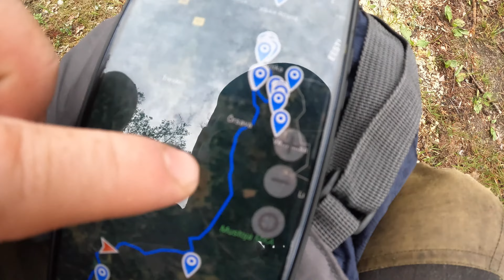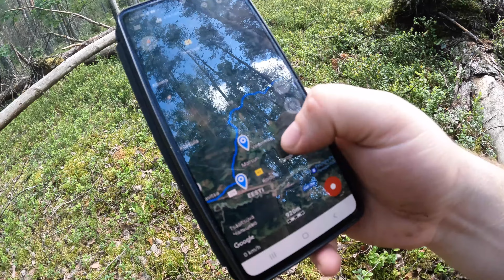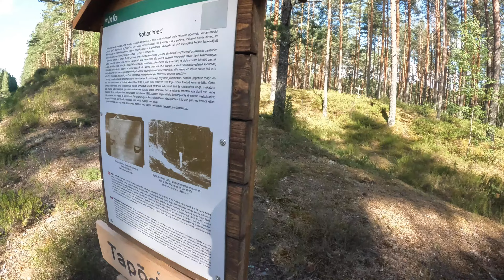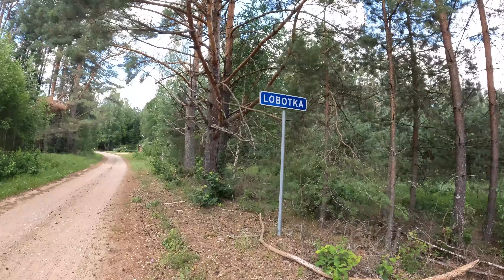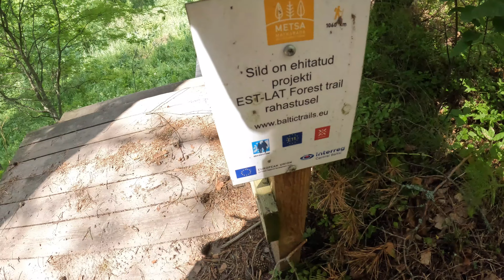Ööbimisega seljakotimatk Setomaa piiritsoonis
Läbisime seljakottidega kolme riigi metsamatkarajast "Kolodavitsa-Värska" marsruudi.

😊 Kui Sa soovid meie tegemisi toetada 🔥, siis alates 2.00€-ga saab seda teha "Aitäh" nupuga ✨ ja kui soovid meid toetada igakuiselt, siis "Liituge" nupu alt saad seda  teha alates 2.99€ kuutasuga. Kogu tulu investeerime videode 📽️ tegemise varustuse ja tarkvara uuendamisse. Aitäh! :) 💪😇